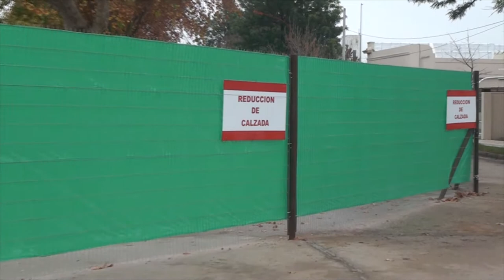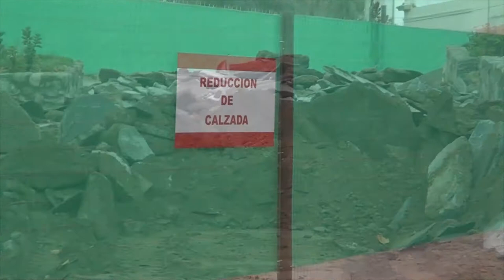JUAN PABLO SGAVETTI SEC OBRAS PÚBLICAS REMODELACIÓN DE LA PLAZA CÉNTRICA